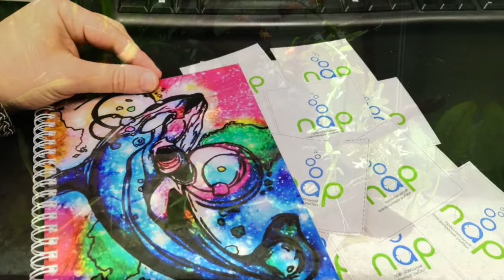Грунт Meta — природный, чистый, светлый.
DECOTOP Meta — Природный чистый светлый гравий. Идиальный вариант для оформления аквариумов, террариумов и цветочных композиций. Сочетается с тёмными фактурными камнями и лавой.В результате тестирования выяснилось, что гравий Мета чистый и нейтральный. А именно: не поднимает pH, KH, GH.

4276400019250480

webmoney
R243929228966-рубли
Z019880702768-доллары